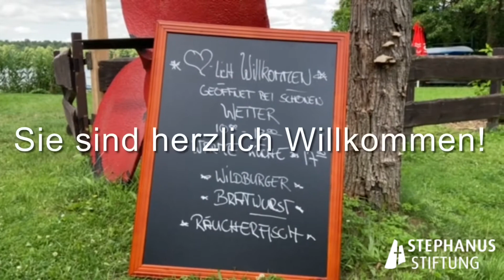Seeterrasse Lychen - Inklusives Bistro mit Bootsverleih am Nesselpfuhl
Familien, Naturliebhaber und Wassersportbegeisterte finden bei uns ausgefallene Speisen und Getränke, eine wunderschöne Terrasse und einen Bootsverleih. Lassen Sie sich von uns kulinarisch überraschen und genießen Sie den Blick über den Nesselpfuhl, bevor Sie mit Paddle-Board oder Boot die schöne weite Lychener Seenlandschaft erkunden. Das Bistro ist ein Lern- und Arbeitsort für Menschen mit Unterstützungsbedarfen. Hier finden Menschen mit Behinderung und psychischer Erkrankung die Möglichkeit, einer sinnvollen Beschäftigung nachzugehen. Sie werden dabei durch geschultes Fachpersonal begleitet.